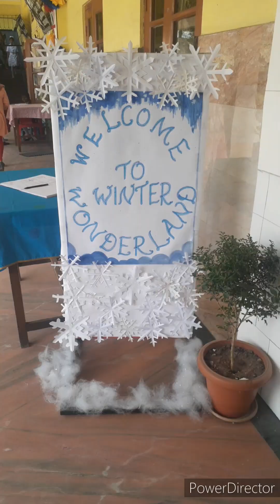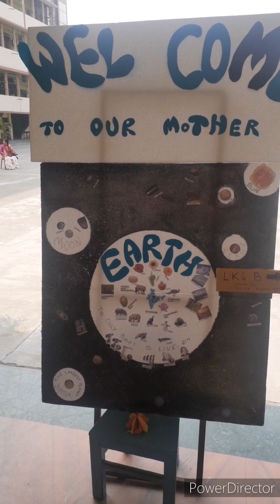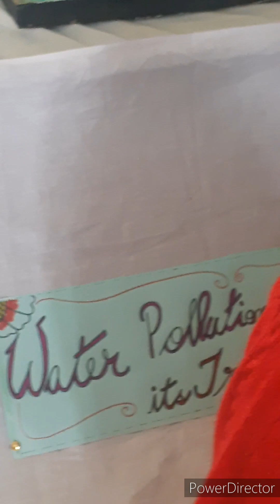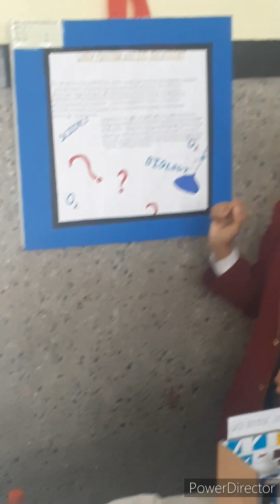Glimpse of Science and Arts Exhibition 2023 Little Flower School Hatigaon.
Arts and Science Exhibition